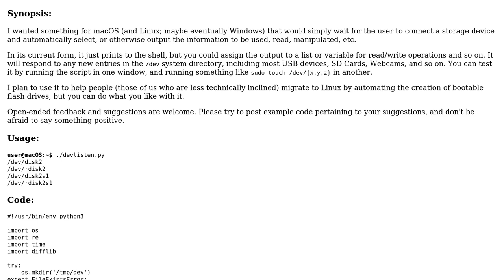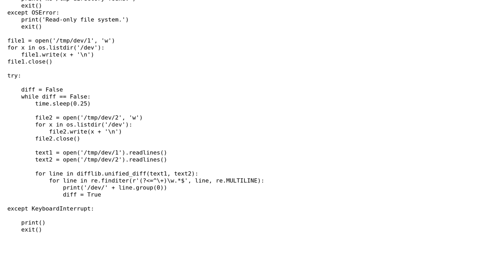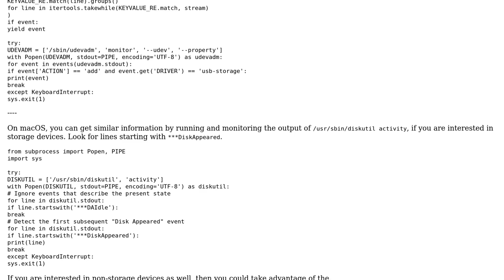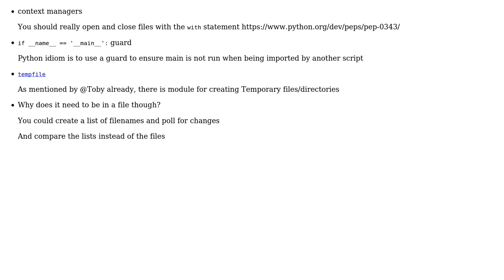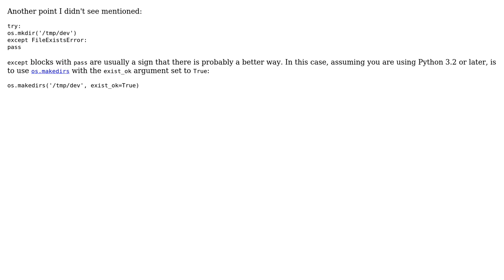Code Review: Reporting new USB storage devices on Linux and macOS with Python (4 Solutions!!)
Code Review: Reporting new USB storage devices on Linux and macOS with Python

With thanks & praise to God, and with thanks to the many people who have made this project possible! | Content (except music & images) licensed under CC BY-SA | Music | Images & others | With thanks to user voices user Toby Speight user Ludisposed user DeepSpace user 200_success and the Stack Exchange Network Trademarks are property of their respective owners. You are responsible for your own actions.